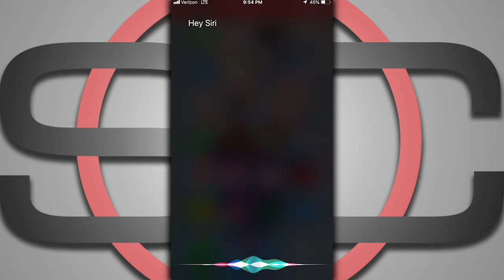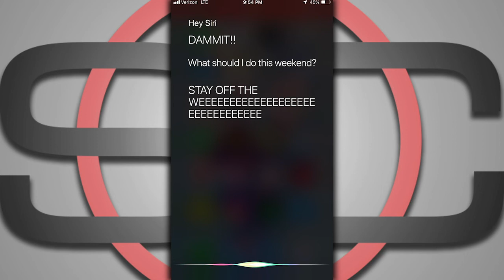Stephen A Siri WIDE